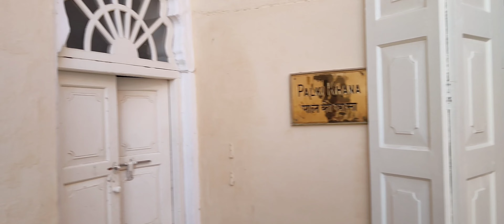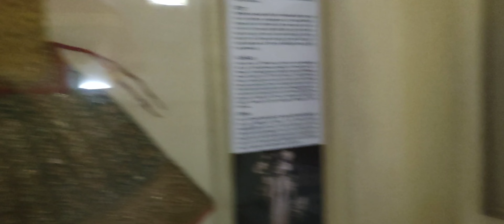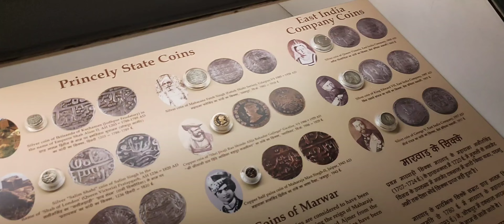🔥जोधाणा 2 // JODHANA (Mehrangarh Jodhpur Fort) // JODHANA FORT VLOG PART2 // Bhau Rabari Vlog Video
जोधपुर का मेहरानगढ़ दुर्ग एक गिरि दुर्ग है जो पंचेरिया पहाड़ी (चिड़ियानाथ का टूंक) पर स्थित है। इसका निर्माण राव जोधा (जोधपुर के संस्थापक) ने 1459 ई. में करवाया था। दुर्ग को मयूरध्वज और गढ़ चिंतामणि के नाम से भी जाना जाता है। इसके चारों तरफ जोधपुर शहर बसा हुआ है।
यह दुर्ग लाल पत्थरों से निर्मित है, इसकी छत व दीवारों पर सोने की पॉलिश का काम भी किया गया था।
इसमें प्रमुख महल मेतीमहल, फूलमहल, फतेहमहल आदि है। यहां लंबी दूरी तक निशाना साधने वाली तोपें भी थी जिनमें किलकिला, शम्भूबाण और गजनी खां प्रसिद्ध है।
जोधपुर के मेहरानगढ़ दुर्ग में संग्रहालय संचालित है।

आस पास के पर्यटक स्थलों में जसवंत थड़ा, उम्मेद भवन पैलेस, बिजोलाई महल, जोधपुर का घंटाघर, तूरजी का झालरा आदि प्रमुख हैं।

जोधपुर में स्थिस झीले बाप समंद झील, कायलाना झील, सरदार समद झील,और फलौदी झील है।

जोधपुर को जोधाणा के नाम से भी जाना जाता है यह विडीयो आपकों इसके प्रसिद्ध दुर्ग की जानकारी देगा।

सभी प्यारे मित्रो का हमारे इस वीडियो में स्वागत इसमें हम बात करेंगे जोधपुर के मेहरानगढ़ दुर्ग के म्यूजियम के बारे में, साथ ही हम फुल टूर के साथ बहुत सारी जानकारी जानेंगे। इस वीडियो को पार्ट 1 पहले से ही अपलोड किया हुआ है उसे भी देखना बिलकुल मत भूले।

पार्ट 2 🔥जोधाणा 2 // JODHANA (Mehrangarh Jodhpur Fort) // JODHANA FORT VLOG PART2 // Bhau Rabari Vlog Video

TIMESTAMPS:
[00:01] वीडियो का परिचय।
[00:46] मेहरानगढ़ फोर्ट के म्यूजियम में प्रवेश, हाथी होंदे।
[02:07] फोर्ट में पालकी खाना।
[02:44] म्यूजियम का दौलतखाना।
[03:42] जोधपुर शासकों के शाही कपड़े।
[04:44] मेहरानगढ़ किले के द्वार का ताला-चाबी, मारवाड़ में प्रचलित सिक्के'और जोधपुर रियासत के शासक।
[06:09] जोधपुर किल्ले का फूल महल।

आपको यह वीडियो कैसे लगा कॉमेंट बॉक्स में अपनी प्रतिक्रिया जरुर दे, और साथ ही इसे लाइक करके हमारा हौसला जरुर बढ़ाए।
वीडियो अंत तक देखने के लिऐ आपका धन्यवाद्